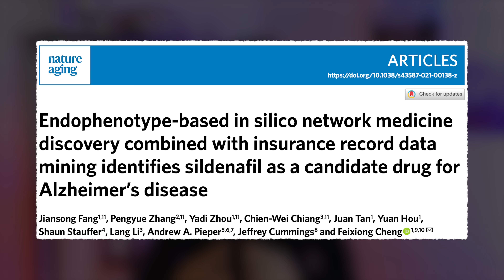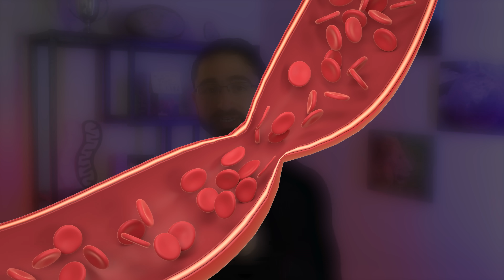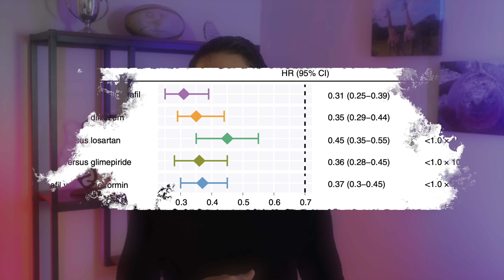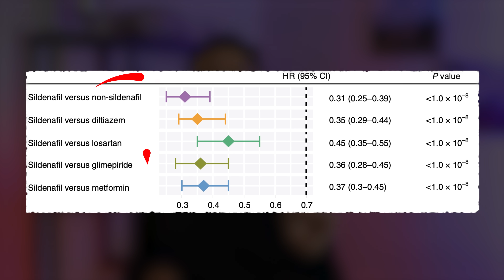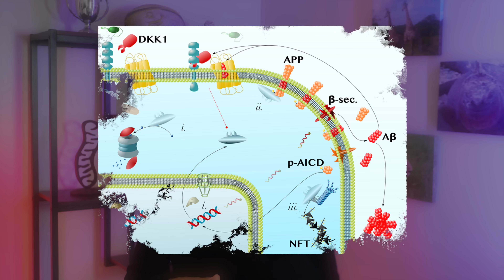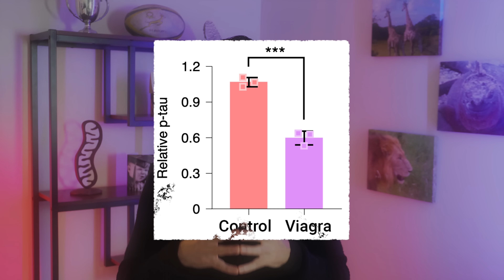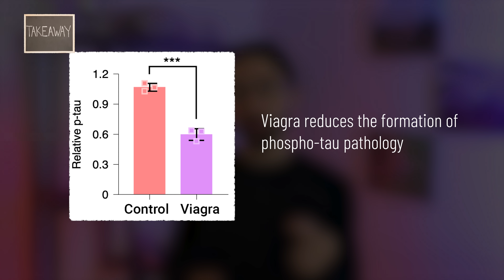The Hard Truth: This "Little Blue Pill" Fights Alzheimer’s Disease?!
Could Viagra really lower your risk of Alzheimer’s disease? Research published in Nature Aging suggests it might — showing a 69% reduced risk in users. This video dives deep into the surprising science behind this potential breakthrough: from big data analyses to molecular mechanisms like GSK-3β inhibition and inhibition of phosphor-tau formation. We will also explore brain cell experiments, neuroprotective effects, and even the impact of Viagra on women’s brain health.  StayCurious and come with an open mind.

For all references and a written breakdown, see the associated StayCurious Metabolism Newsletter

For more written breakdowns, make sure to check out the StayCurious Metabolism Newsletter

Chapters
0:00 – Viagra and Alzheimer’s Prevention: A Surprising Link
1:02 – The Unexpected Origins of Viagra
2:44 – PDE5 Inhibitors and Their Impact on the Brain
3:09 – Population Data: 69% Reduced Risk of Alzheimer’s
4:06 – Viagra’s Protective Effect Across Different Subgroups
4:50 – How Viagra Might Work: GSK-3β Inhibition Explained
6:10 – Brain Cells in a Dish: Direct Mechanistic Evidence of Neuroprotective Effects
7:10 –Viagra for Women’s Brain Health and Cognitive Longevity
8:10 – Conclusion: Repurposing Viagra for Brain Health and Neurodegenerative Prevention